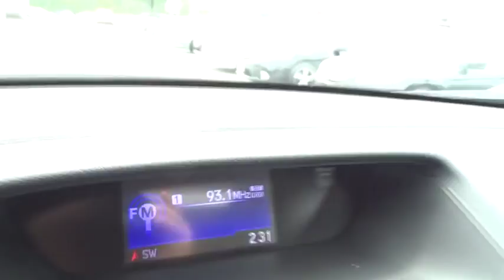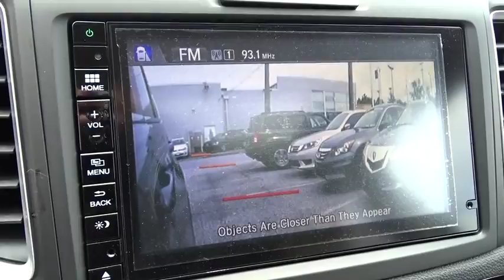2015 Honda CR-V Parkville, Bel Air, Baltimore, Towson, MD KE674404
2015 Honda CR-V